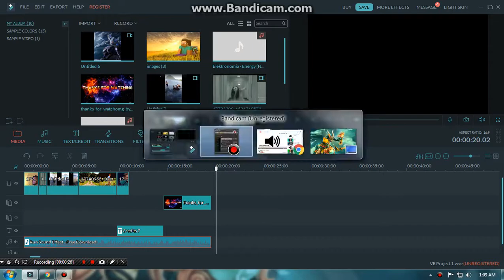Run Bitches hahaha